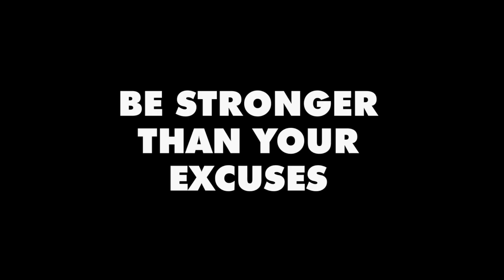Variety in Carbs and Beware the Fats! | Fitin10 Day 15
It's day 15 of the Fitin10 Winter 2024 Challenge! Today we talk about moving away from bread, limiting your fats, motility and the weekend!

This video will give insights and guidance to those taking the Fitin10 challenge, as well as great general topics on fitness and living a healthy lifestyle!

Fitin10 is a 10 week body transformation challenge designed to promote an active healthy lifestyle with an emphasis on total body fat reduction. Using nutrition, resistance training, and cardiovascular exercise, the challenge will start you on the path to better living. If you are serious about reducing body fat and you are willing to commit yourself whole-heartedly, this program is for you.